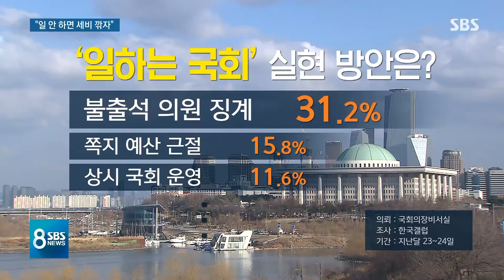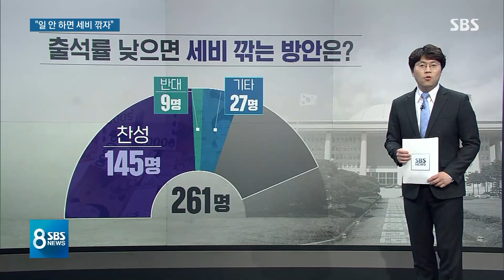[일하는국회] "일 안 하면 세비 깎자" 의견 물었더니 / SBS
'일하는 국회' 연속 보도입니다. 제대로 일하지 않는 국회에 대한 국민의 질타가 커질 때마다 의원들 세비를 깎는 방안이 거론되고는 했는데, 금세 흐지부지되고 말았습니다. 이번 21대 총선 당선인들은 어떻게 생각할까요. 저희가 당선인 모두에게 물어봤습니다.
이경원 기자입니다.